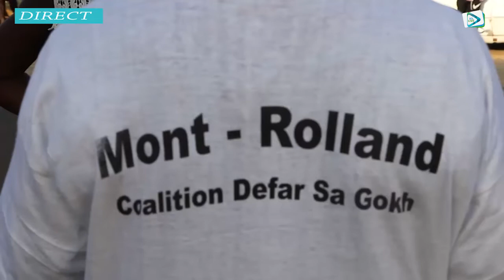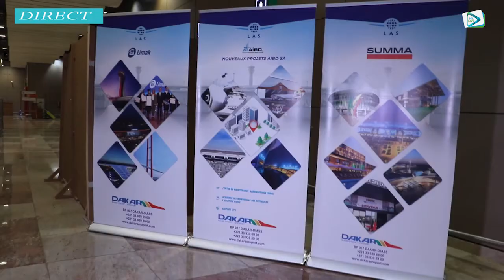Test Journal en Français du stagiaire JRI Ibrahima Papa KEBE